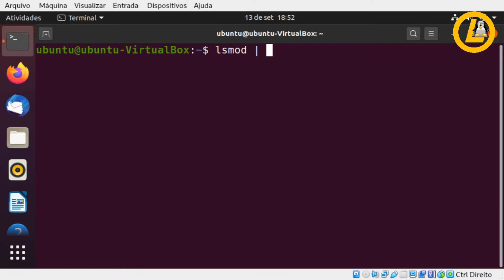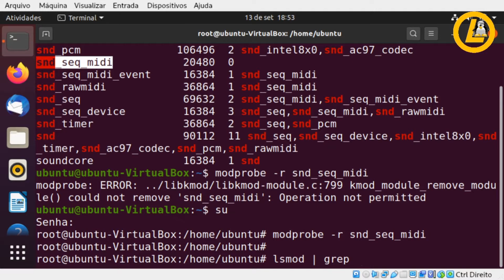101.1 - Comando modprobe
Comando modprobe

101 System Architecture
101.1 Determine and configure hardware settings